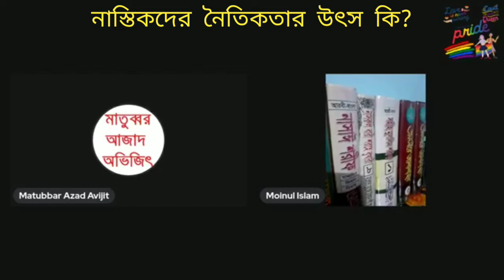নাস্তিকদের নৈতিকতার উৎস কী?What is the source of morality for atheists?